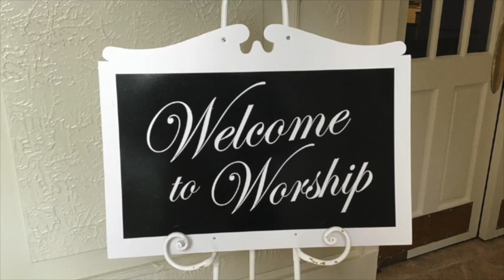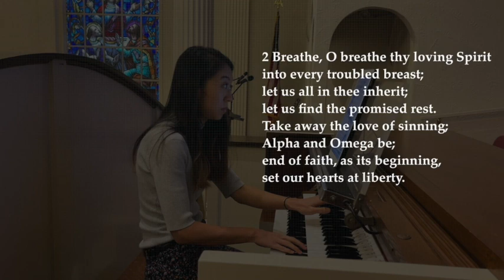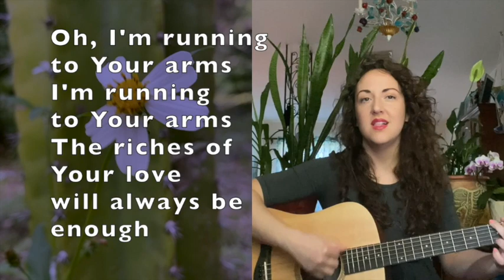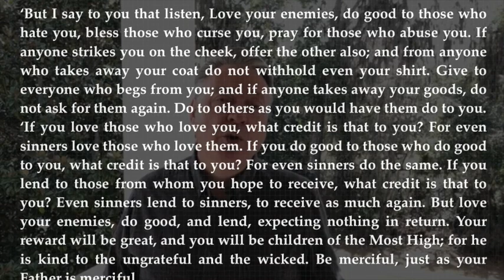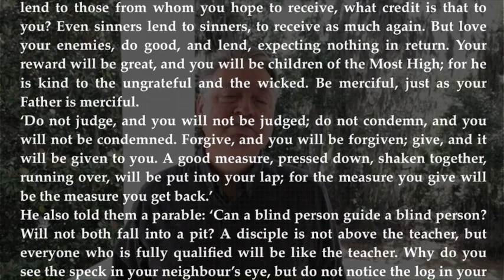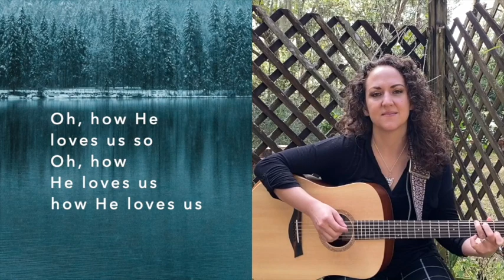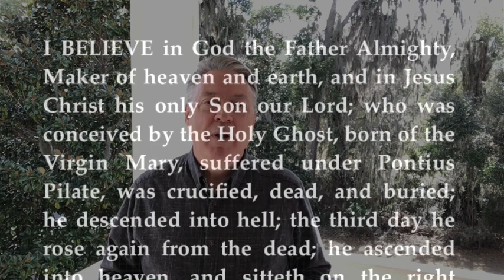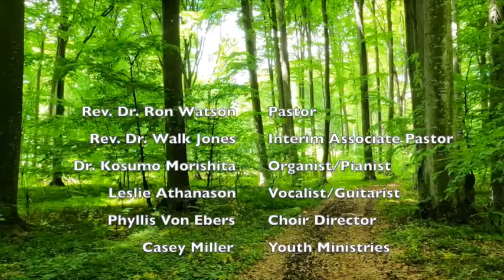February 20, 2022 at First Presbyterian Church Ocala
Weekly Sunday service with First Presbyterian Church Ocala led by Rev Dr Ron Watson